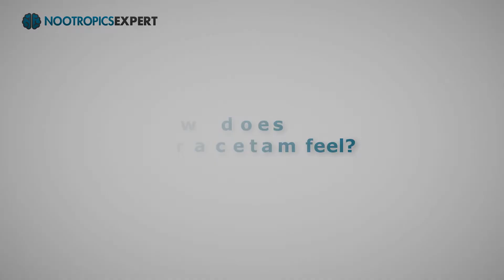Phenylpiracetam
In this video you'll discover the nootropic benefits of Phenylpiracetam. Including why we use Phenylpiracetam as a nootropic, recommended dosage, side effects and clinical research.

Phenylpiracetam is a water-soluble nootropic in the racetam-class of compounds.

Phenylpiracetam was created by adding a phenyl group to Piracetam by Russian scientists in 1983. It was developed as a nootropic to boost cognition, and to improve physical stamina.

It turns out that Phenylpiracetam is very effective in boosting athletic performance. It provides significant stimulatory effects and helps you resist cold. Leading to a ban by the World Anti-Doping Agency from use by athletes in the Olympics and other professional sports.

Phenylpiracetam helps reduce symptoms of anxiety and fear. Unlike popular prescription anti-anxiety and anti-depressant drugs, Phenylpiracetam has no sedative action or other adverse side effects associated with these medications.

Phenylpiracetam increases the density of acetylcholine (ACh), NMDA, GABA and dopamine receptors in the brain.  More receptors mean more binding sites for neurotransmitters that affect memory formation, cognition, sleep and mood.

Phenylpiracetam increases blood flow in the brain. As a derivative of Piracetam, this nootropic has the same mechanism of action when it comes to blood flow. It suppresses the constriction of blood vessels allowing the freer flow of blood. More oxygen and nutrients get to brain cells boosting alertness, cognition, focus and mood.

Neurohackers report Phenylpiracetam is the strongest nootropic they’ve ever experienced. It increases concentration, motivation, memory, physical endurance, and tolerance to cold. Learning is quicker and stress is reduced.

Many report a decrease in depressive symptoms. More confidence helps in social situations and conversations are easier.

Phenylpiracetam is a popular pre-workout supplement. It increases your endurance and reduces both physical and mental fatigue.

Phenylpiracetam recommended dose is 100 mg twice per day. One Phenylpiracetam dose in the morning, and one in the early afternoon.

This indepth Phenylpiracetam review covers:

00:00 Phenylpiracetam intro
00:26 Phenylpiracetam as a nootropic
03:49 How does Phenylpiracetam work in the brain?
05:41 Phenylpiracetam benefits
06:54 How does Phenylpiracetam feel?
08:09 Phenylpiracetam clinical studies
10:03 Phenylpiracetam recommended dosage
10:32 Phenylpiracetam side effects
11:26 Available forms of Phenylpiracetam to buy

For more on Phenylpiracetam including a full transcript of this video and links to clinical studies, go

For a full list of all the popular nootropics used today, go

My book "Head First - The Complete Guide to Healing & Optimizing Your Brain with Nootropic Supplements" is almost 600-pages. And the best guide for fixing and optimizing your brain on the planet.

* The statements made in this video have not been evaluated by the Food and Drug Administration. The products and supplements referred to anywhere on Nootropics Expert channel are not intended to diagnose, treat, cure or prevent any disease. Please check with your doctor before trying any supplement mentioned in this video for your own safety.